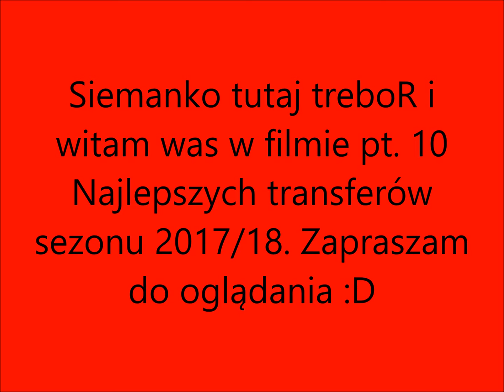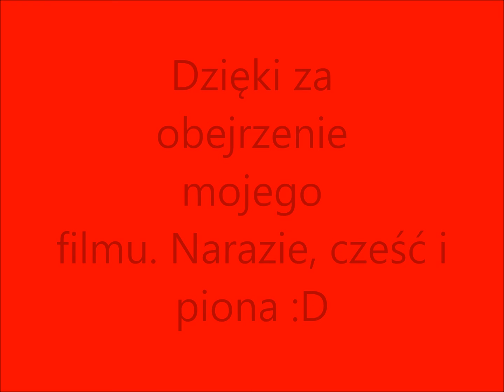TOP 10 FOOTBALL TRANFERS 2017/18 HD